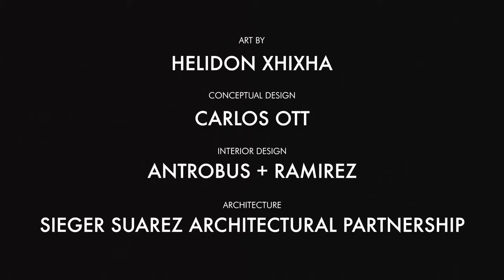MUSE Sunny Isles Virtual Tour